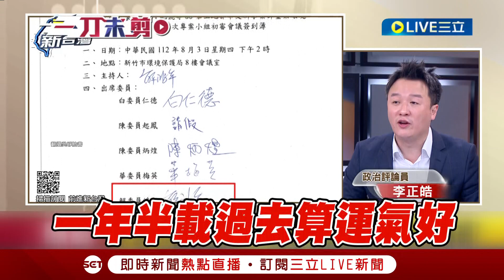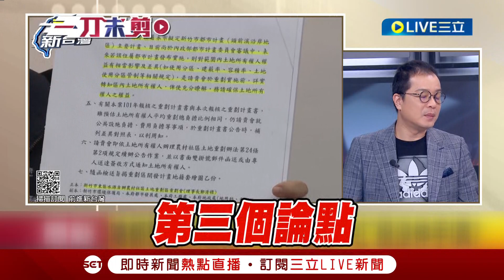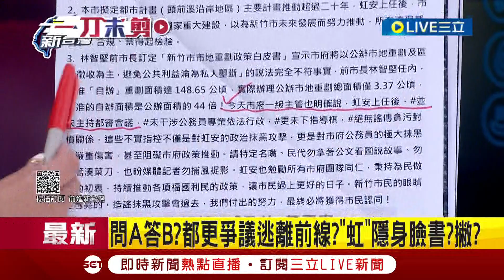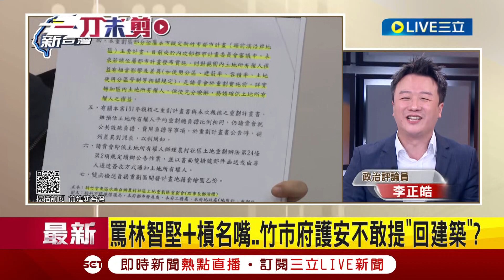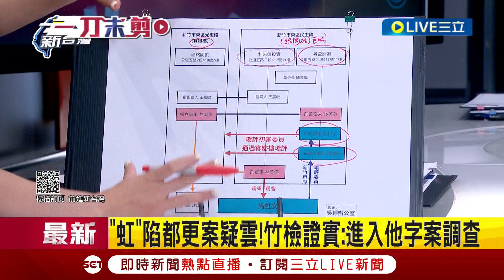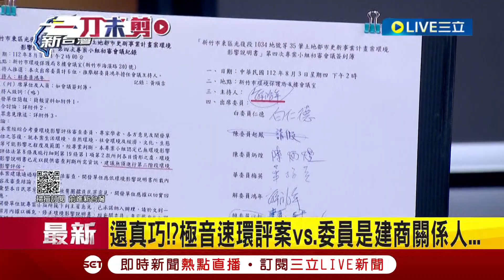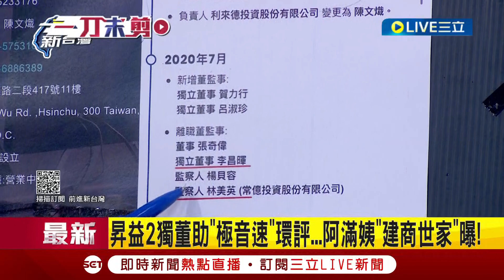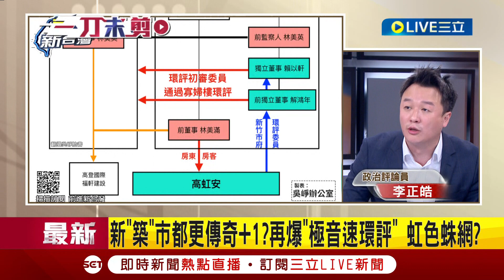[一刀未剪]竹市音速環評藏詭? 李正皓嗆"就是有利開發商"! 解鴻年6月從開發商離職8月就主持環評 還建議"無須進行二階段環評"! 皓酸:建商都想移民了｜【焦點人物大現場】20230921｜三立新聞台